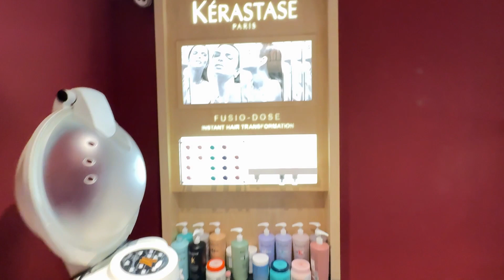Today is my special day